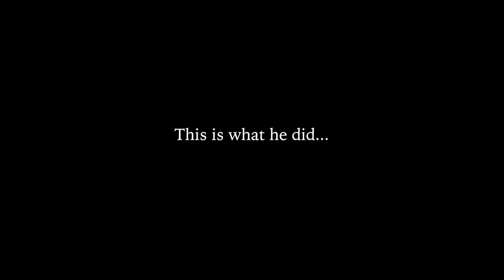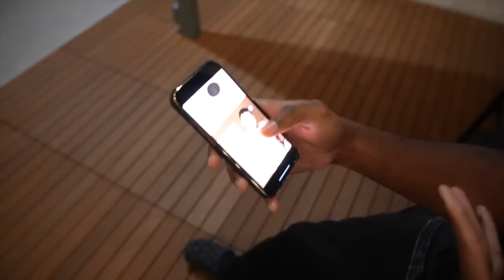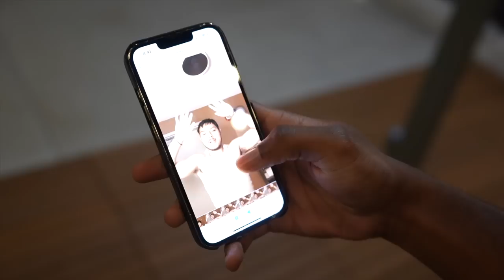The End of Our 10 Year Friendship... (Fake Friend)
you're time has come Silvestre... this is a skit too lowkey lol